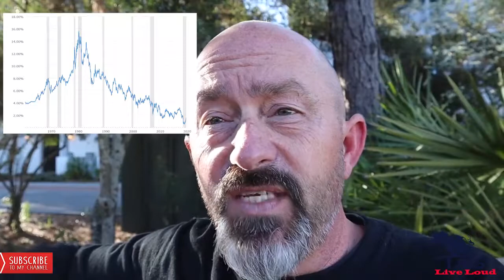Bond Market Crisis: Is the Bond Market Going to Crash the Stock Market?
Will the bond market crash? Are retirees in trouble? With bond yields rising, baby boomers and retirees could be at risk of losing a sizable amount of their investment portfolios. Over the last 40 years, the bond market has risen, yields have fallen, while the value of bonds has gone up.
Today, we are at the bottom and the end of the bond market bull run and entering bear market territory.

For most people, they have not seen a bear market in bonds. Historically bonds are a safe place for investors. Typical investment allocations use bonds to reduce risk in their portfolios. But what used to work over the last 40 years is now showing signs of becoming a big risk to retirees and investors and their overall portfolios.

As the Federal Reserve continues to buy treasury bonds and mortgage backed bonds they are falsely propping up the bond market. Yet we’re seeing long-term bond yields rise, like the 30 year treasury and the 10 year treasury. When yields rise, bond values go down. This has not happened over the last 40 years. What was the trusted, limited risk asset class has now become the riskier part of many investors’ portfolios.

In this video I share with you how bonds work, the effects of rising yields, and how you can allocate your bond portfolio to help minimize your risk and stay ahead of a declining asset.

What I’m Reading:
• The(Mis)Behavior of Markets by Benoit Mandelbrot
• The Accidental Superpower: The Next Generation of American Preeminence and the Coming Global Disorder by Peter Zeihan
• Your Next Five Moves: Master the Art of Business Strategy by Patrick Bet-David
Greenlights by Matthew McConaughey

Film Equipment
Canon EOS M50
Neewer Ring Light Kit:18"/48cm Outer 55W 5500K Dimmable LED Ring Light, Light Stand, Carrying Bag for Camera, Smartphone
Canon EOS M50 Battery

This video was prepared by Trent Grinkmeyer in my own personal capacity. The opinions expressed in this video are my own and do not reflect the view of Grinkmeyer Leonard Financial.